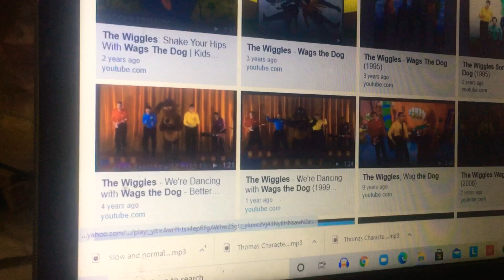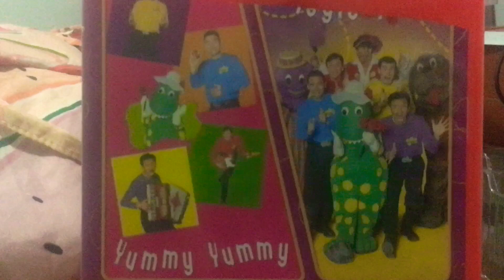Eric doesn’t like yummy yummy and wiggle time episode 6